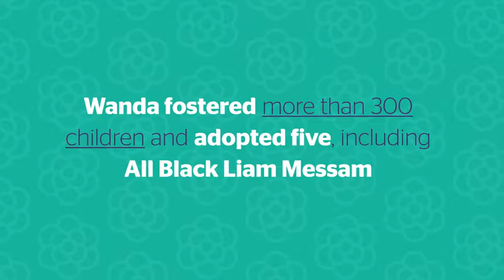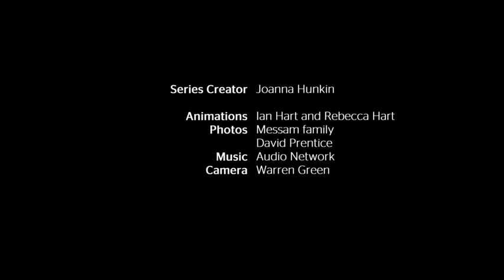Trailblazers - Wanda Messam | nzherald.co.nz